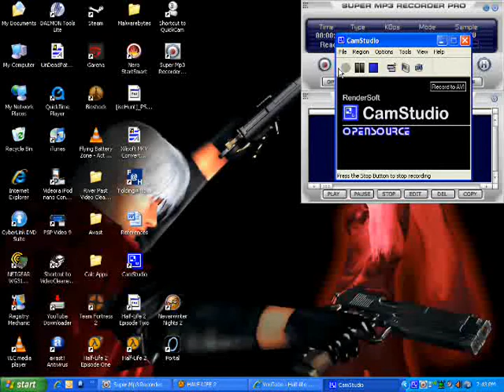Half-life 2 museum part 1